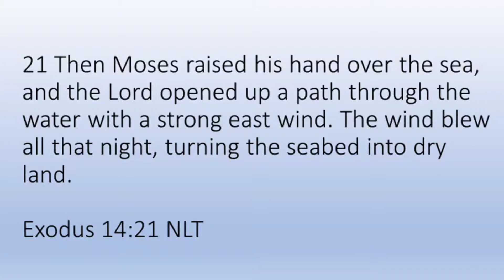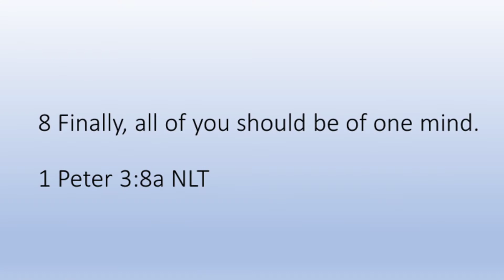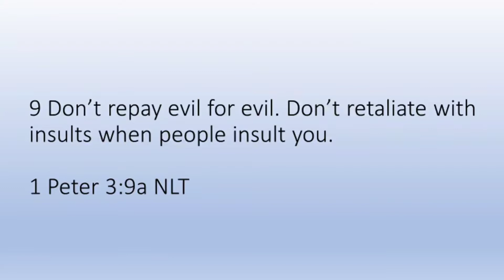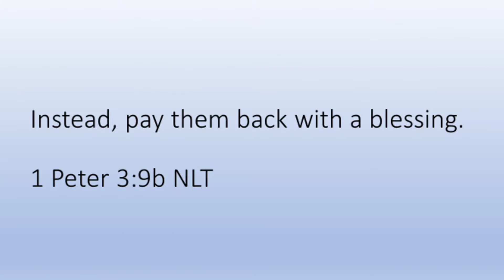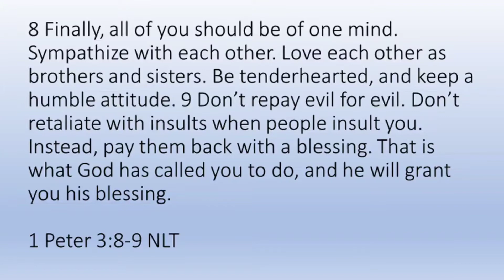Be a Blessing